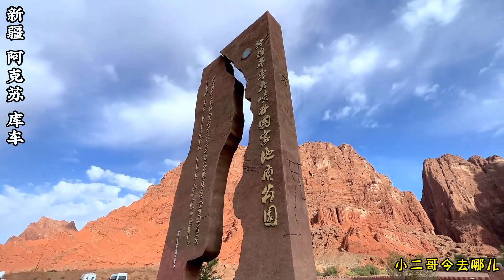独山子出发，历经秋冬春夏四季（独库公路），到达南彊库车市